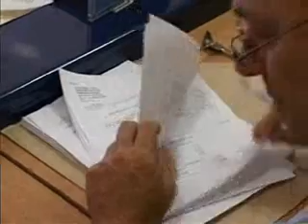05 08 sednica veca saglasnost na rebalans i izvestaj